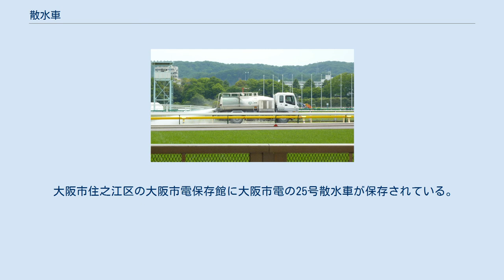散水車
散水車（さんすいしゃ）は、水をまく装置（散水装置）を備えた車両のこと。
撒水車（さっすいしゃ）とも呼ばれる。
 散水車 東京競馬場の散水車 主に道路上に水をまくために用いられるが、道路以外のものに対しても散水を行う場合がある。
 水タンクを搭載しているために総重量が5トンを超えており、準中型車に分類される。
そのため2017年3月以降に普通免許を取得した場合、運転できない。
 以下は散水車の主な使用例（散水の目的）である。
 昭和30年代までは都市部の幹線道路も未舗装であり、道路上で砂塵防止のために散水することがあったが、現在は道路舗装率の向上により、道路上で見かける機会はあまり多くなくなっている。
 国道など、舗装路で散水車が散水している姿はよく見られるが、これはほとんどが清掃のための散水である。
 散水する車と、回転ブラシで路面を清掃する車が2台ペアで作業し、散水車の後ろを回転ブラシ車が走る。
 つまりブラシ車が路面のゴミなどを巻き上げる事を予防するための散水なので、大雨でもないかぎりは降雨でも散水する。
 路面をぬらす事が直接の目的ではないのだが、散水自体を目的にした作業とよく誤解される。
 大阪市電25号散水車 通常の路面電車用車両の客室にあたる部分に車体がなく、代わりに散水するための水を入れるタンクが台枠の上に乗っている。
両側車端部には運転室が設けられている。
 明治時代後期から昭和時代初期にかけ、日本全国の主要都市に路面電車が建設された。
当時は路面電車の走る道路が舗装されていなかったため、電車が走行する際に砂塵が発生していた。
自動車の散水車もまだ普及していなかったため、一般の電車走行の合間を縫って、周囲の道路に水をまきながら走行する散水車が使用されていた。
 散水車は昭和初期までは多く用いられたが、昭和10年代に入ると散水自動車が普及したため、次第に少なくなっていった。
戦後まで使用した事業者もあったが、燃料事情が好転して散水自動車が普及したことに加え、道路の舗装が進んだため、1955年（昭和30年）頃までに全面的に姿を消した。
 現在では北海道旅客鉄道（JR北海道）が夏季におけるレールの膨張防止のため散水車を保有しているが、2014年度をもって運用を休止している。
九州旅客鉄道（JR九州）も鹿児島地区の降灰対策で保有していたが、2014年に廃車され現存しない。
 また2010年度から鹿児島市交通局が運用を開始した。
軌道緑化事業による芝のメンテナンスのため、芝刈り機とセットで導入した（ただし、JR九州と同様、桜島の降灰時に運用されることもある）。
 大阪市住之江区の大阪市電保存館に大阪市電の25号散水車が保存されている。
 ^ 岩見沢運転所には散水列車用途に専用タンク車を配置し、旭川運転所のDE15でプッシュプル運転を行っていたが、保線運用の見直しに伴う処置により休車となっている。
尚、DE15は工事用途及び救援用として2014年以降も岩見沢運転所に夏期のみ一時的に配置されている